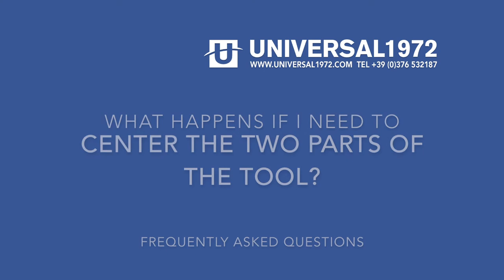Universal1972 M50 Die Splitter Turnover Device